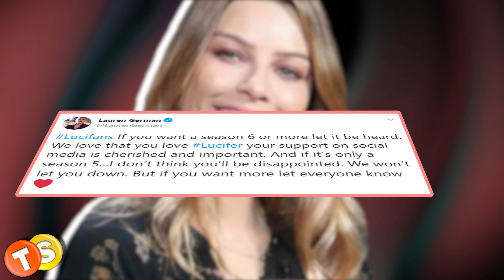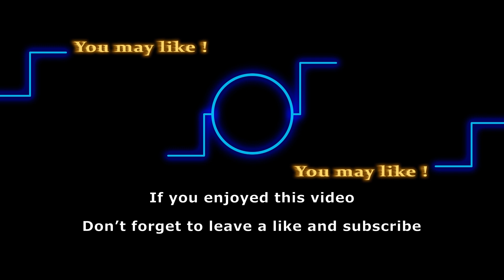When is Lucifer Season 5 coming out on Netflix? | Cast, return date, Season 6 news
After an explosive Season 4, Lucifer Season 5 is coming to Netflix in 2020. Fans are eager to know the release date of Lucifer Season 5 on Netflix. Watch the video to know the latest details on the latest season of Lucifer. Stars Tom Ellis and Lauren German along with the remaining cast are beyond excited for getting a chance to end the story on their terms. Will Lucifer get a Season 6? When does Lucifer Season 5 come out? Here’s our take on the future of Lucifer on Netflix.

Time stamps:

When is Lucifer Season 5 coming to Netflix: 0:31
Lucifer Season 5 cast: 0:55
How many episodes will be in Lucifer Season 5: 02:24
Can fans save Lucifer again: 02:32

Here are some of the shows that we love to follow:
General Hospital
Days of Our Lives
Gold Rush
Street Outlaws
Deadliest Catch